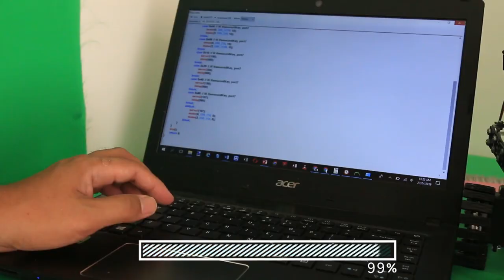BUILDING OF A HUMANOID ROBOT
Jerian talks about a humanoid robot. The robot prototype in the video was made using ROBOROBO Kit.
If you have watched the clip at the end of the video where the robot is holding a tablet. The tablet is a LENOVO TAB series, my daughter has been using it for 3 years now, and it is still working fine, in case you are from Ph and want to know more about it or get it via LAZADA, here is the
Host in the video is my daughter, Jerian. She is 8-year old at the time of this recording.